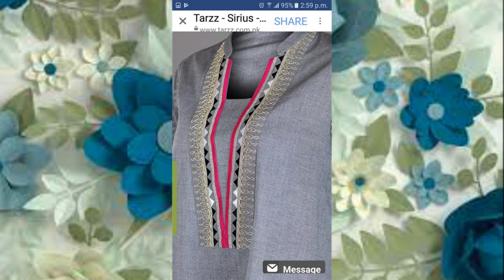Stylish Neck Design Ideas | New Galey k design 2023 | Summer Neck Design | Eid Dress Neck Design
Stylish neckdesign | New galadesign k design 2023 | Summerneck Design | eidspecial Dress Neck Design